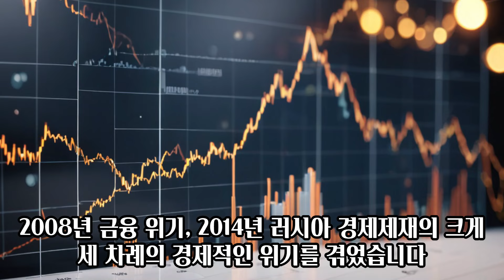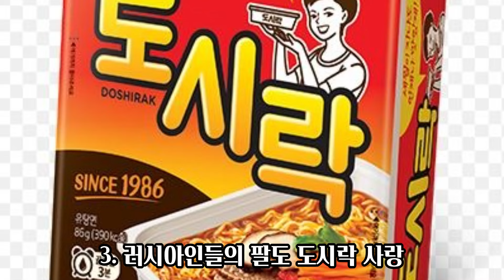세계에서 가장 한국을 좋아하는 나라는 어디 일까요?